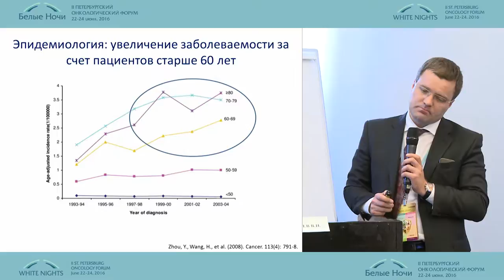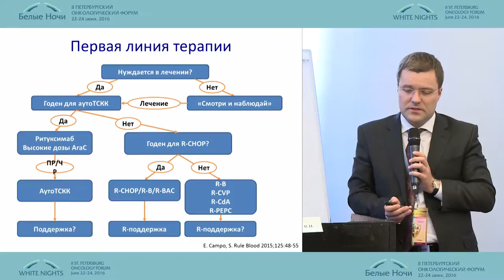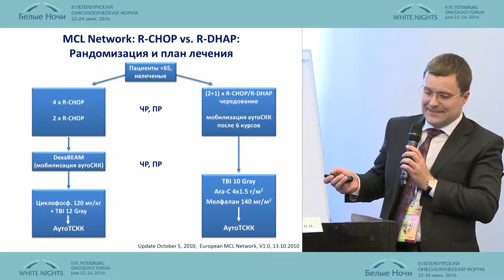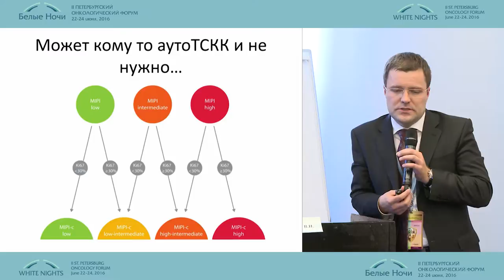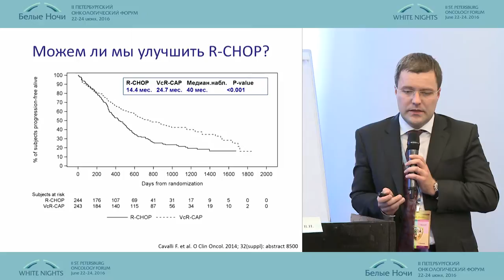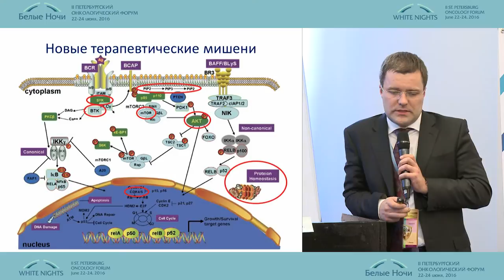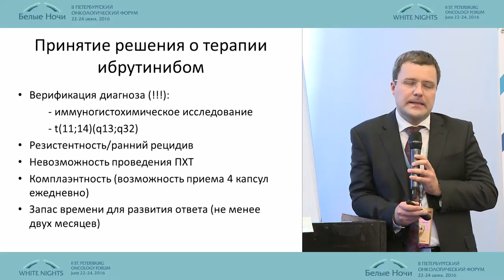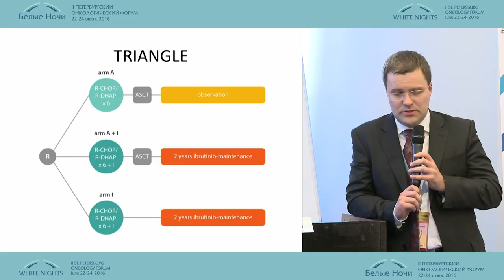Современная терапия лимфомы из клеток мантийной зоны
Владимир Иванович Воробьев (Москва)
Онкогематология
II-ой Петербургский онкологический форум "Белые ночи - 2016"